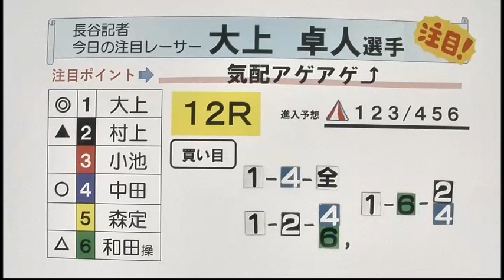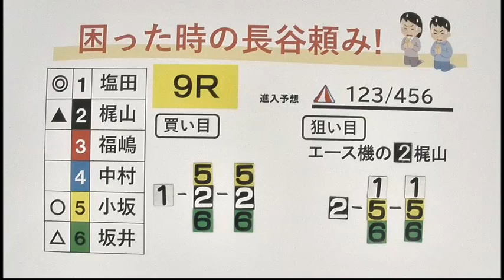ＢＴＳ長崎時津開設１４周年記念 ２日目展望番組（報知予想）